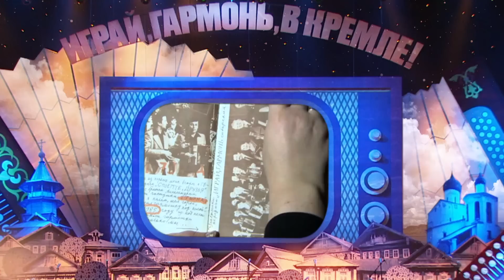Играй, гармонь, в Кремле! 30 лет в эфире | Полная версия Full HD | © 2016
Этот концерт не похож ни на чей другой.
Хотите ощутить связь с Родиной?
Неподдельную, чистую, радостную?
Пожалуйста!
Встречайте — вся Россия у вас дома!
Кремлёвская сцена в новом формате: по-заволокински простая и по-российски величавая!

Банковские карты:

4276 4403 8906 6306 (СБЕР)

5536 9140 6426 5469 (Тинькофф)

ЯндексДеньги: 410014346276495